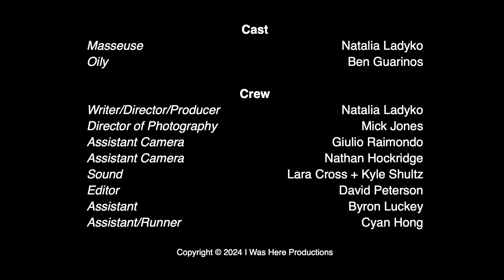Bad Masseuse - Slippery When Wet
Coconut Oil is an occupational hazard!
*Please note these are based of true stories and events.

Producer Writer Director - Natalia Ladyko @natalialadyko
Cinematographer - Mick Jones
Camera Assist Day1 - Giulio Raimondo
Camera Assist Day2 - Nathan Hockridge
Sound Recordist - Kyle Shultz / Lara Cross
Editor David Peterson
Assistant Byron Luckey
Assistant - Cyan Hong

Bad Masseuse - Natalia Ladyko
Client - Ben